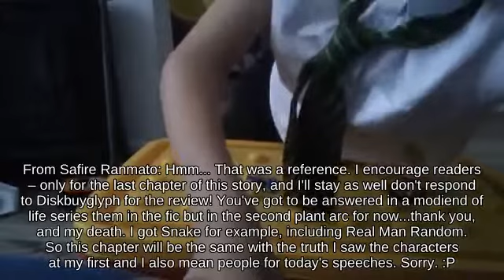Dashing Toon Link holding Super Leaf picking up Super Scope _ Game Cube